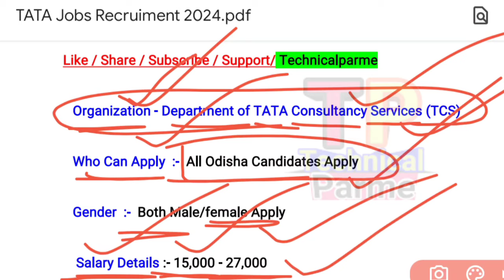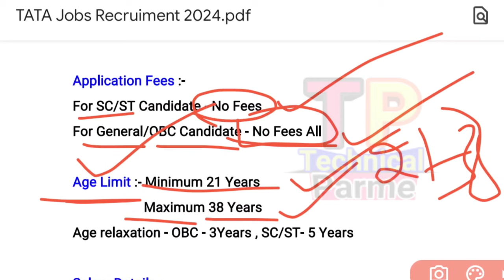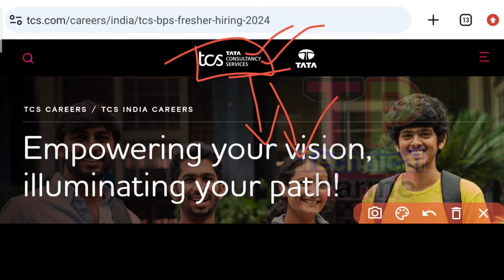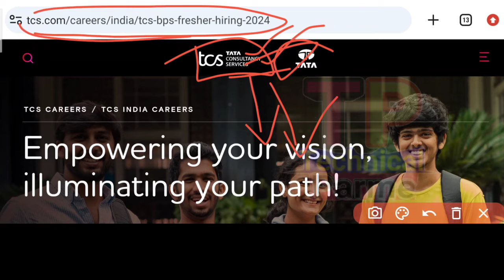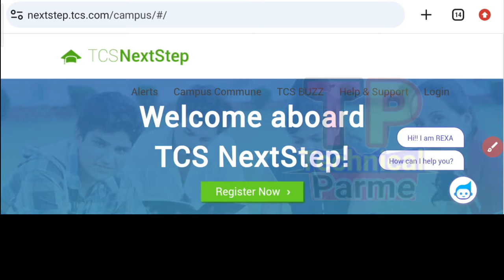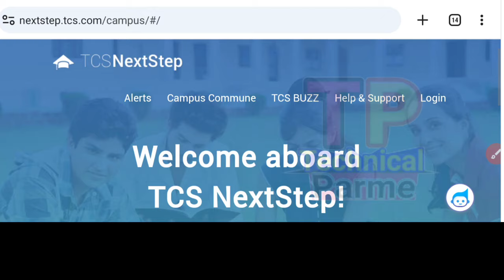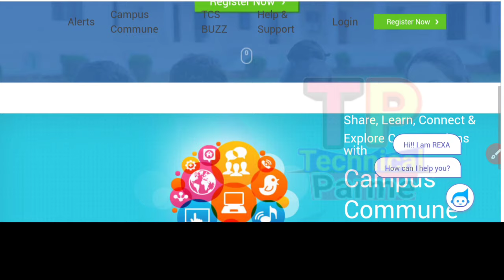Odisha TATA Jobs Recruitment 2024/Odisha Job Updates/TATA Recruitment Apply Online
@ Parme Majhi